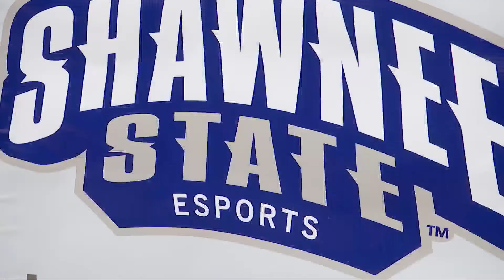Shawnee State's eSports Team Invited to ESPN’s Collegiate eSports Championship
Shawnee State University's eSports team has been invited to compete in the Inaugural ESPN Collegiate eSports Championship.